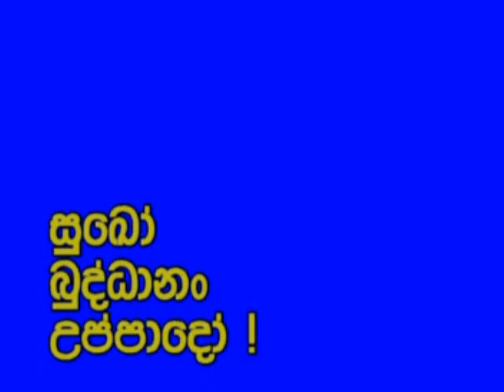Pure Buddhism/2004-05-29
Path to the Vision/Truth